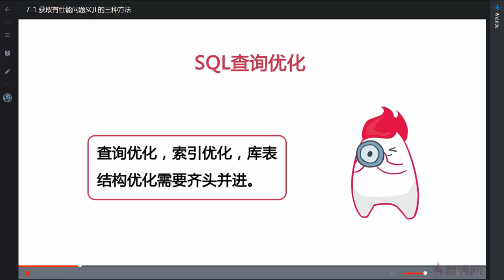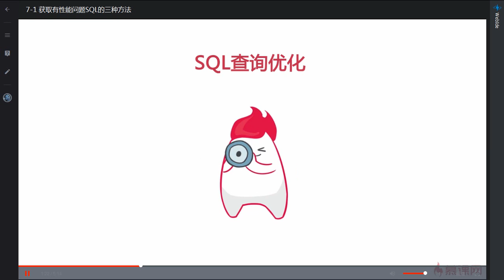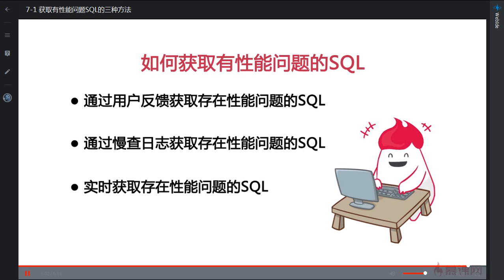7 1 获取有性能问题SQL的三种方法